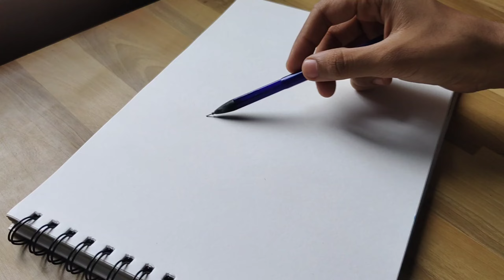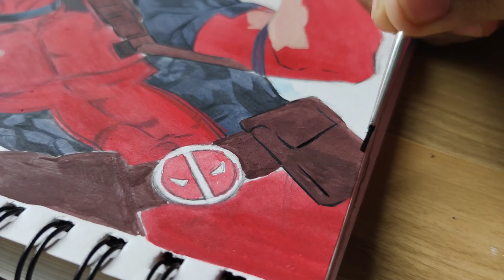Drawing deadpool & wolverine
Welcome to Darshan's Art! In this video, we'll dive into drawing Deadpool & Wolverine. Whether you're a fan of Ryan Reynolds' portrayal of Deadpool or Hugh Jackman's Wolverine, this tutorial will guide you through drawing Deadpool and Wolverine in comic style. We’ll cover everything from a full-body Deadpool drawing to an easy step-by-step approach for both characters. Learn how to sketch Deadpool's face, draw Wolverine in his iconic comic look, and get tips on creating dynamic poses. Don't miss out on this comprehensive Deadpool & Wolverine drawing tutorial!

Drawing deadpool and wolverine
Drawing deadpool
Drawing deadpool easy
Drawing deadpool step by step
Drawing deadpool full body
Drawing deadpool face
Drawing deadpool comic style
ryan reynolds
ryan reynolds deadpool
deadpool
deadpool & wolverine
wolverine
Drawing wolverine
Drawing wolverine hugh jackman
Drawing wolverine comic
Wolverine drawing easy
deadpool drawing tutorial
Darshans art
Art